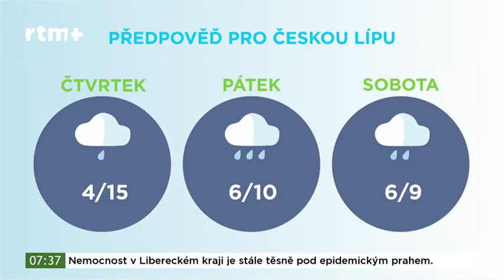Svoz zimního odpadu Jablonec Ceny Jana Ámose Komenského Chrastava 000